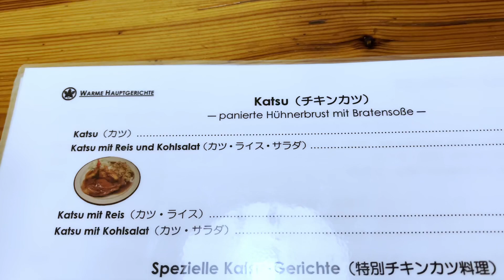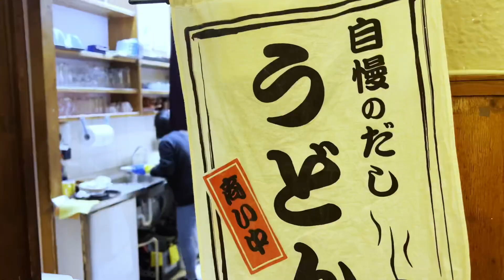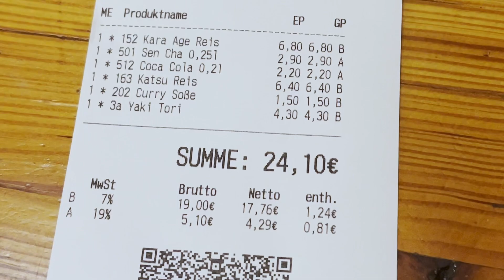Japanisches Curry in Berlin | Udagawa Kantstrasse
Hey Leute heute waren wir bei Udagawa. Ein japanisches Lokal welches sich über Jahrzente schon in der Kanstrasse bewiesen hat. Das Curry und Kara Age ist legendär.

Grüße gehen raus an
Chanon